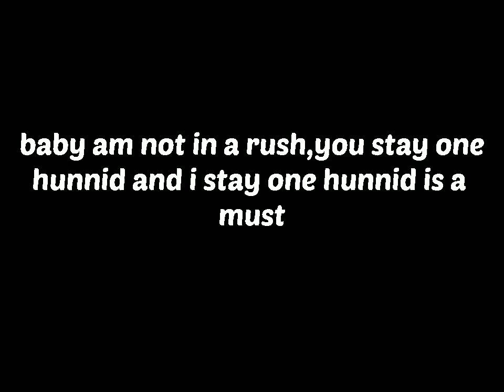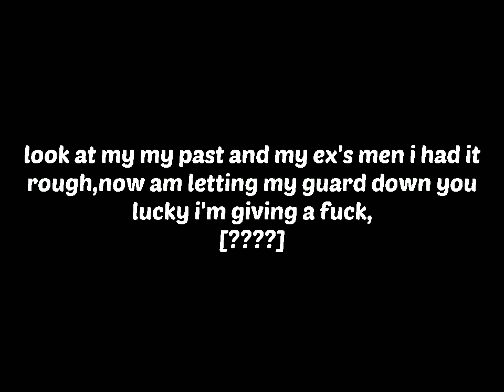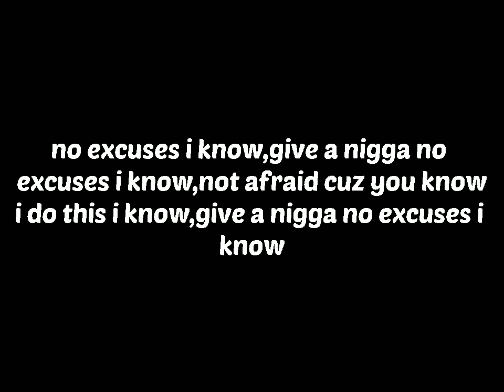BRYSON TILLER FT DRAKE-OUTTA TIME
lyrical video to bryson tiller's new single